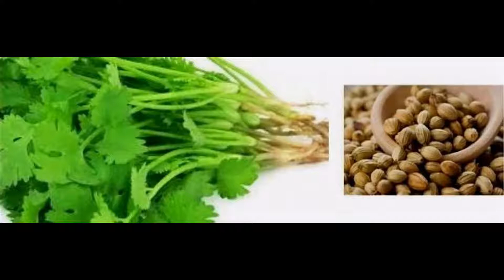እነዚህን የድምብላል የጤና ጥቅሞች በማወቅዎ ይገረማሉ /You will be surprised to know these Health Benefits of Coriander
Ethiopian Video on Hilina's Ideal Life
Coriander is a fragrant, antioxidant-rich herb that has many culinary uses and health benefits. It may help lower your blood sugar, fight infections, and promote heart, brain, skin, and digestive health. You can easily add coriander seeds or leaves — sometimes known as cilantro — to your diet.
PLEASE NOTE: The information provided in my channel is for educational and general purposes only and therefore are no substitute for informed medical advice or care. Please consult a medical doctor to seek treatment for any illnesses or medical concerns you may have.